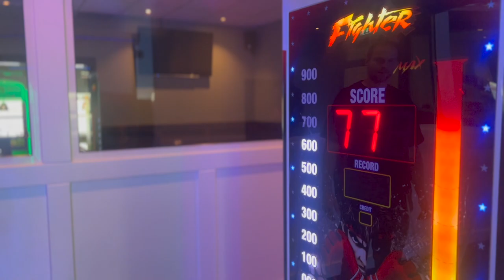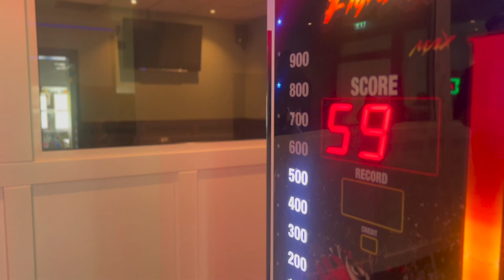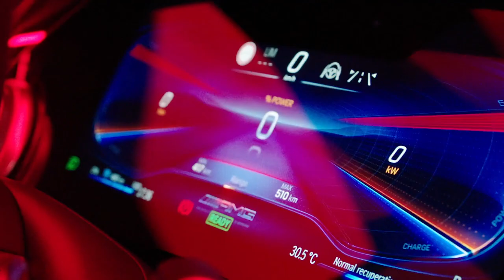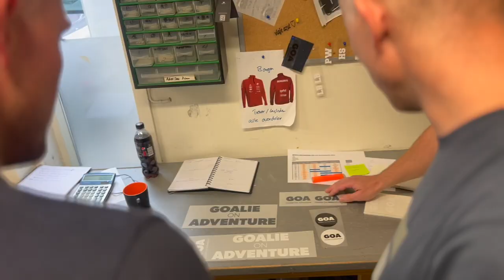08-MAGASINET: Hvem slår hardest av Walther og Engvall? Giveaway: Vinn FIFA23 🎮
😂 Le deg ihjel med Gustav Engvall og vinn FIFA23 Sarpsborg 08-ediotion 🎮

For å delta:
1️⃣ Abbonér på vår YouTube-kanal
2️⃣ Skriv ønsket konsoll i kommentarfeltet vårt på Facebook eller YouTube

🥳 Husk også billett til Sarpsborg 08 - Haugesund på lørdag! Bruker du promokoden superlørdag, får du halv pris på felt C og felt H

Takk til Bertel O. Steen (Sarpsborg) som støtter opp om magasinet!